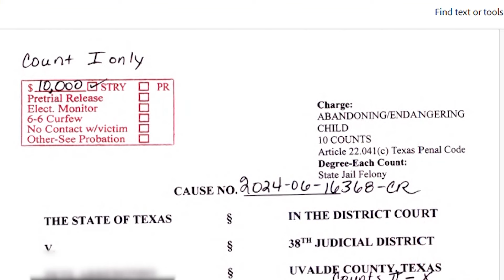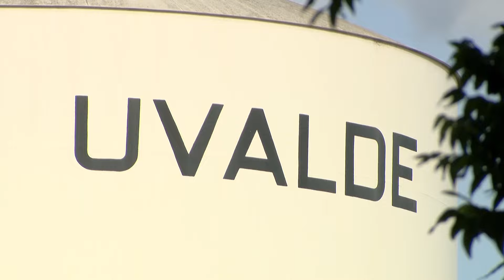Two former Uvalde CISD officers facing combined 39 counts related to Robb shooting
Pete Arredondo, the former police chief for Uvalde CISD, and another ex-district officer are the first to be criminally charged in the Robb shooting investigation.